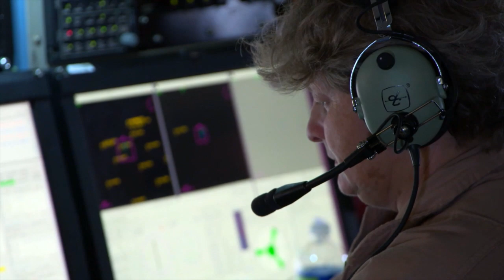SOFIA Discovers Universe’s First Molecule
Researchers discovered what is thought to be the first kind of molecule to form after the Big Bang. While theory suggested its existence, this molecule was detected for the first time in the present-day universe using the latest technology on board the flying observatory called SOFIA.

This video can be downloaded from the NASA Image and Video Library